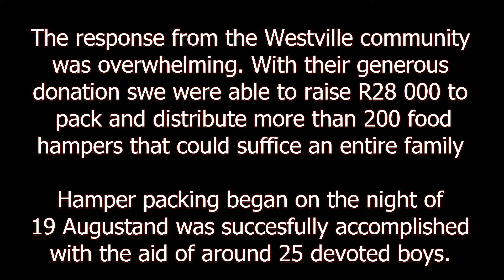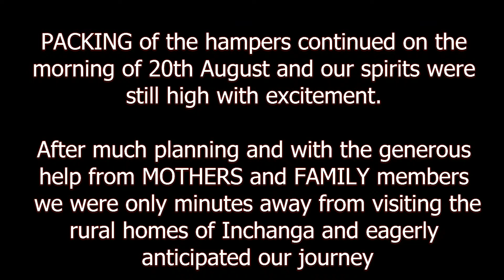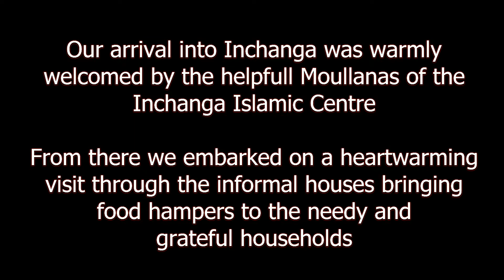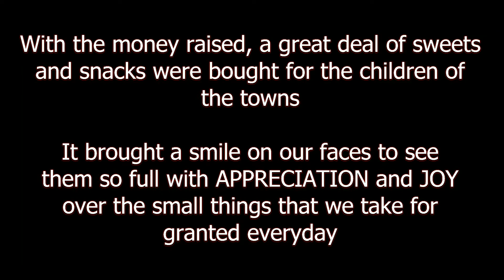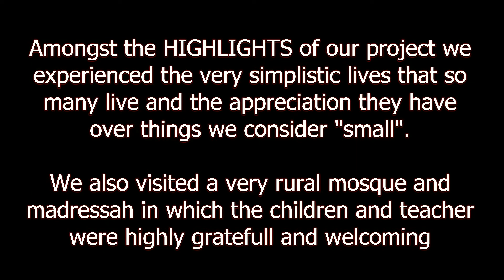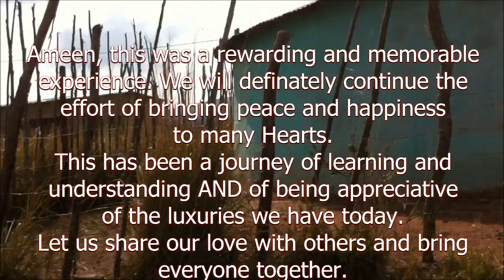WBHS MSA Hampers 2011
WBHS MSA Food Hampers Inchanga Ramadaan 2011

The 19th August 2011 marks the date of one of WBHS MSA's biggest projects. Around 25 dedicated Muslim boys gathered to DONATE, PACK and DISTRIBUTE more than 200 sufficient food hampers for the needy in the rural area of Inchanga. The boys were fasting as well and was a great test of patience.